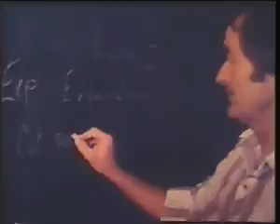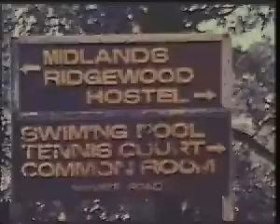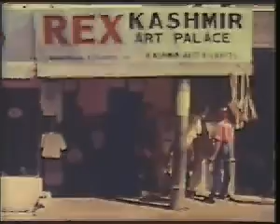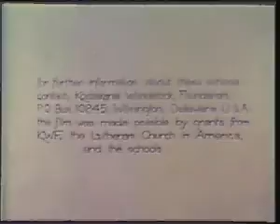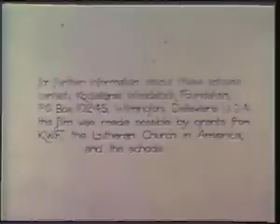Woodstock School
A film by John Riber shot at the school in 1979. Narrated by Peter Lugg and students.